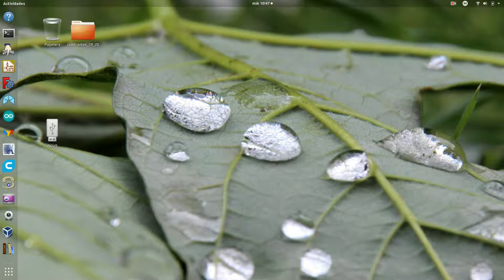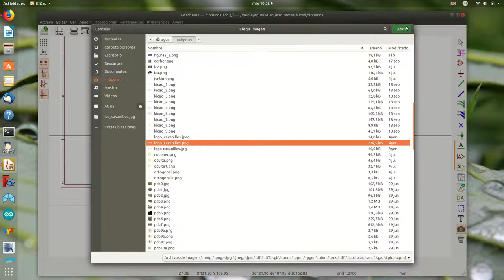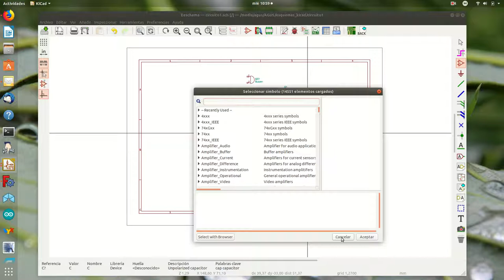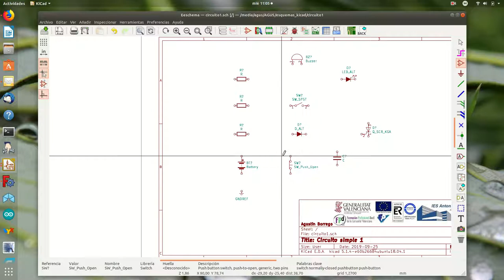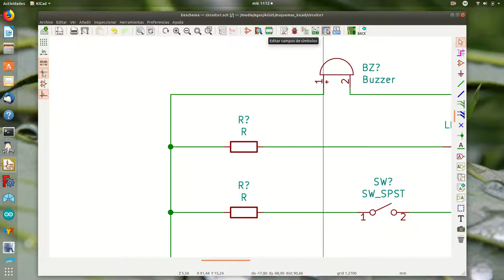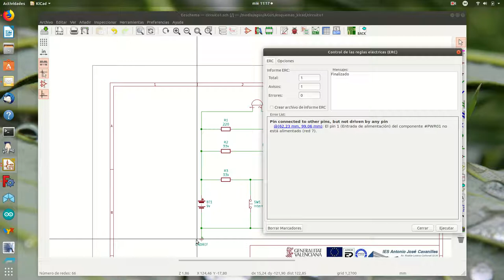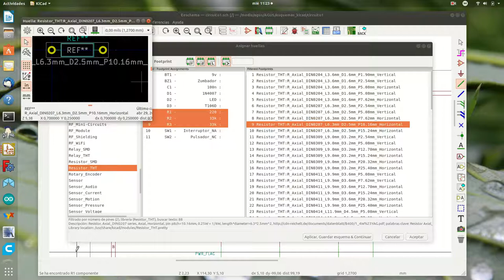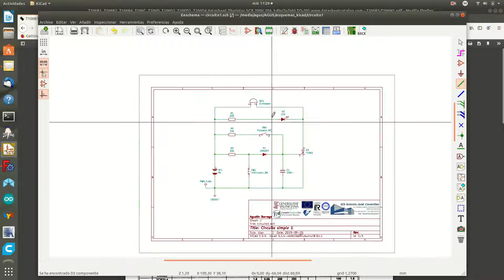kicad1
Crear el esquema del primer circuito simple en kicad.